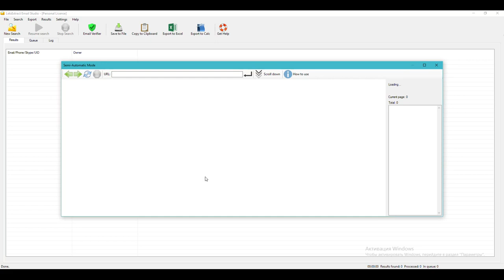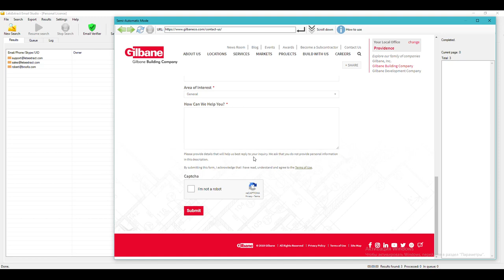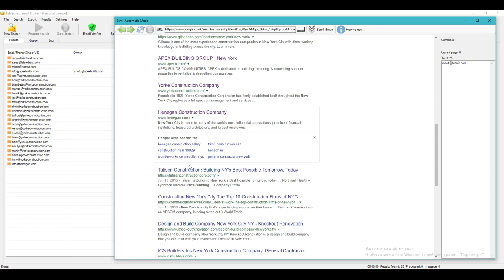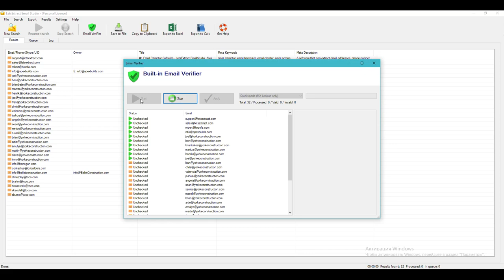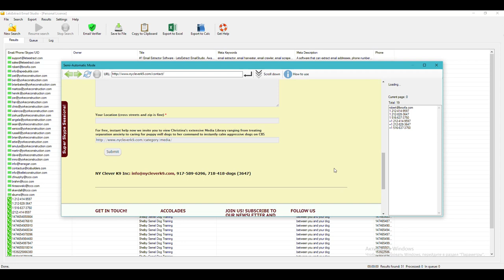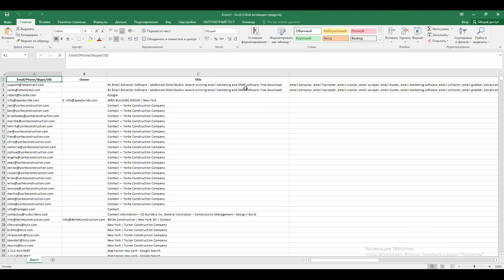Semi-Automatic Mode: How to Extract Contacts from Websites Manually